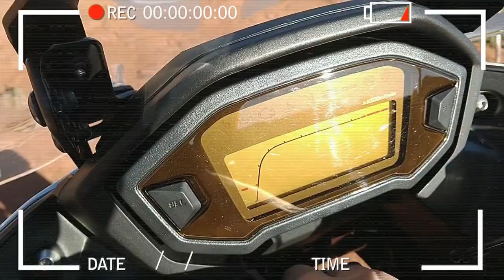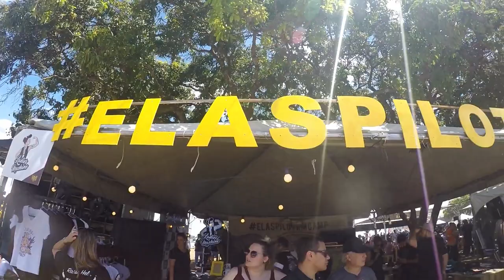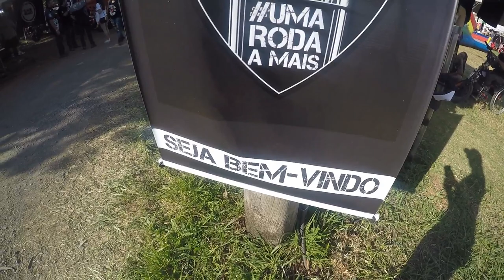Eu Editei Meu Primeiro Vídeo Completo | Lady Joy | Rodeo | The Litas RJ | The Litas ZM | LUA CHEIA